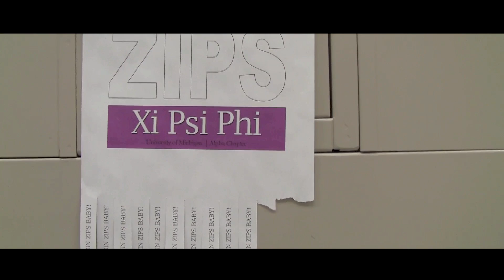LIP DUB: Carly Rae Jepsen - Call Me Maybe (University of Michigan School of Dentistry)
By Tristen Smith & Anna Pogoncheff in association with Kevin Kuo

This was a project first conceived by one our faculty advisors Dr. Carl Pogoncheff.  Over 40 dental students were involved in this project, hoping to inspire and captivate incoming students in making history. During the process, it also brought current dental students even closer together.  And together, we've achieved something amazing :)

ABOUT ME:

Kevin Kuo (pronounced “quo” as in status quo) is an endodontist and content creator.